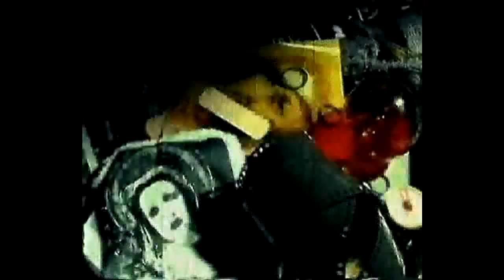R4V- Triple Threat Match Featuring: Candy Peach and Raven_Blaze420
up here is a  hard hitting and at times fast paced Triple Threat match that was recorded during a recent house show. The Vixens go all out and put on a great show to see who will walk out with the win.